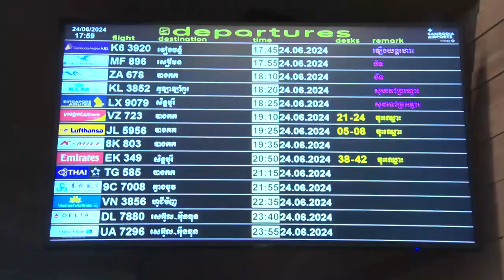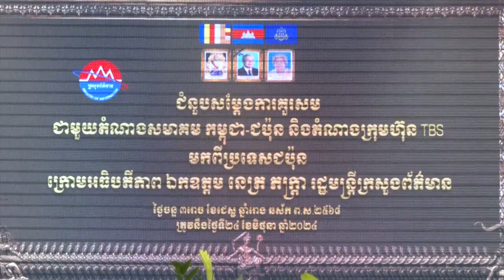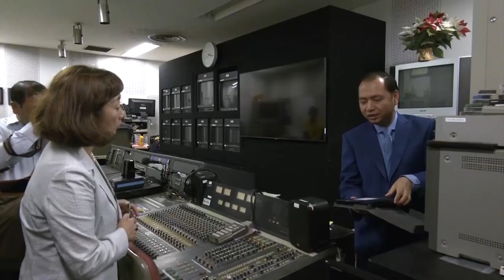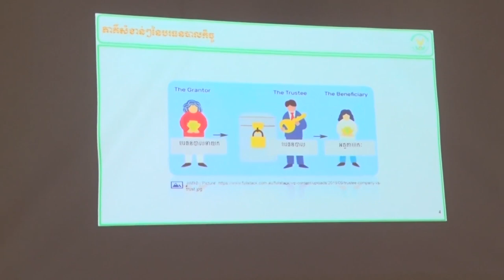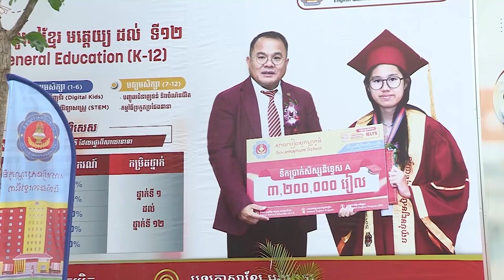ផ្សាយឡើងវិញ ៖ ព័ត៌មានជាតិ ម៉ោង ៣រសៀល ថ្ងៃទី២៥ ខែមិថុនា ឆ្នាំ២០២៤